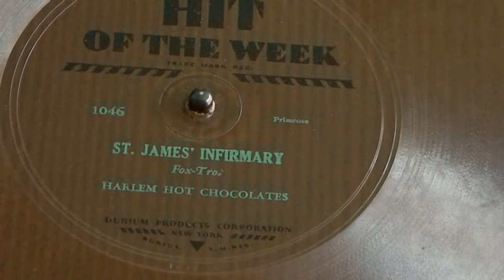St. James Infirmary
Harlem Hot Chocolates
HOW 1046

Harlem Hot Chocolates. Recorded in March of 1930, this song and Sing You Sinners were the only two titles recorded under this pseudonym for Hit Of The Week.

Members included:
Barney Bigard Clarinet, Tenor Saxophone
Wellman Braud Bass
Harry Carney Clarinet, Alto, and Baritone Saxophone
Duke Ellington Piano
Sonny Greer Drums
Fred Guy Banjo
Freddie Jenkins Trumpet
Irving Mills Vocals
Joe Nanton Trombone
Juan Tizol Trombone
Arthur Whetsel Trumpet
Cootie Williams Trumpet, Vocals